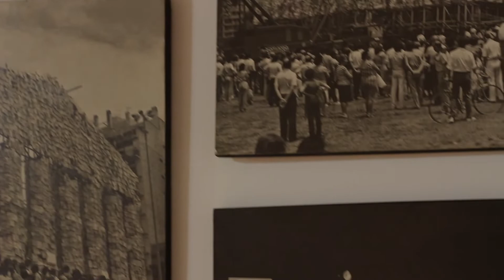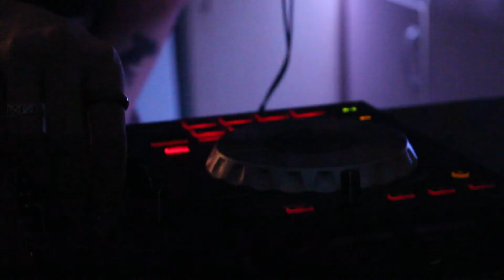REMEMBER - CW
POEM BY JOY HARJO
VOICEOVER BY DILLON
FILMED AND EDITED BY CAT